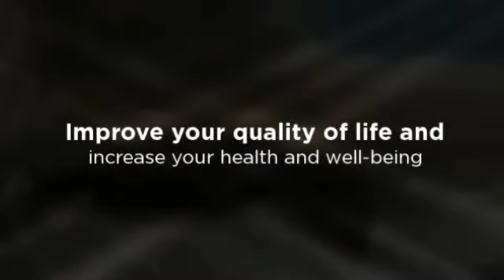Knox County Chiropractor for Headaches - Dr. Jeffrey Hayden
Hayden Chiropractic
1174 North Seminary
Galesburg, IL 61401